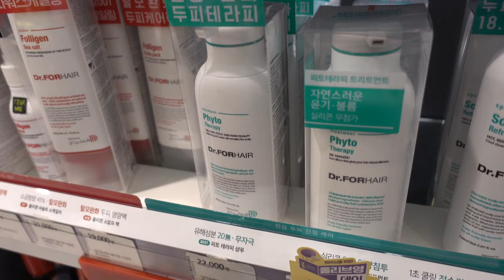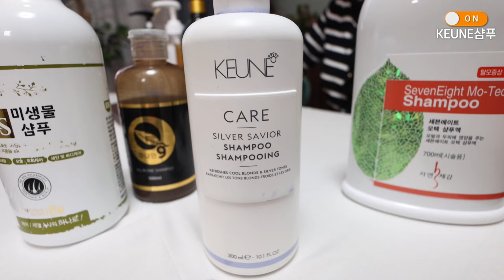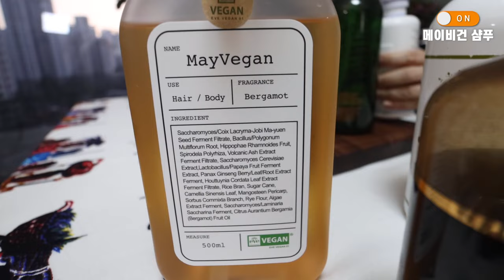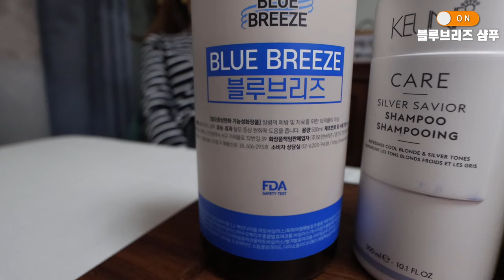탈모 이미 늦었을까요? 모두다 알면서도 모른척하는 불편한 진실?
오늘 아침 머리 감으셧습니까?
머리 감을 때마다 한웅큼씩 빠지는 머리카락 때문에
스트레스가 이만저만 아닙니다.

어릴때부터 한번도 고민해보지 않고 사용했던
샴푸와 린스가 우리의  삶의 질을 떨어뜨리고 있습니다.

오늘은 야매주부와 저의 딸 오혜민이 그동안 천연
샴푸를 사용해보고 느낀 점들을 리뷰해 보는 시간입니다.

OCIC FILM
비지니스 상담
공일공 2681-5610